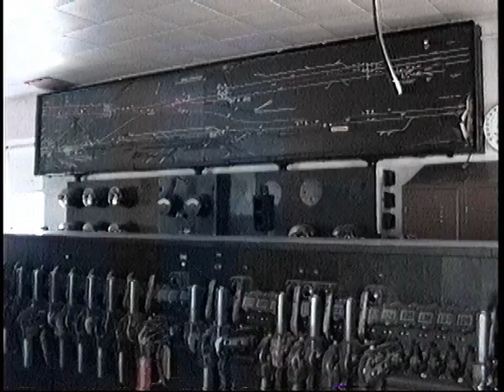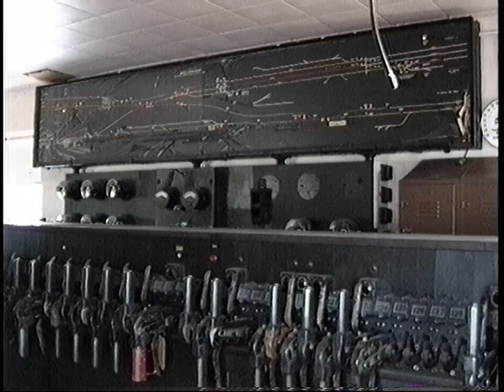Conrail Toledo East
Reuploaded with higher audio bitrate.

May 31, 1990 on Conrail's Chicago Line in Ohio between Oak Harbor and Berea with a bonus NS train (#517) at Oak Harbor at dawn.

Train list:
NS #517 6197 w/b
6363 e/b cushion coils
6815 e/b manifest
TV-14 3214 e/b
TV-8 5086 e/b
TV-62 5043 e/b
Amtrak #49
SEEL-0B 6036 e/b
5086 e/b van @ Danbury
6832 w/b manifest west of Vermilion
USS-41 6866 w/b coke train @ 223 signals
ENEL-0 5008 w/b west side of Vermilion
SEEL-0A 6057 w/b Olmstead Falls depot
7694 lite @ Berea
7671 w/b yard job
Mail-8 5080 e/b
SYEL-0 6555 w/b
UBA-147 6820 e/b from Big 4
TV-1 5001 w/b
SEIN-1 6720 w/b
INBU-1 6066/6067 e/b
TV-7 5028 w/b from tower
TV?? 5068 w/b from Front St.
TV-61 5082 w/b with business car
6419 w/b manifest to Big 4